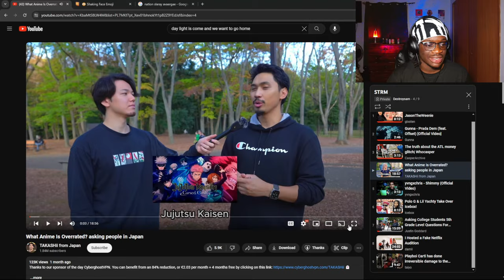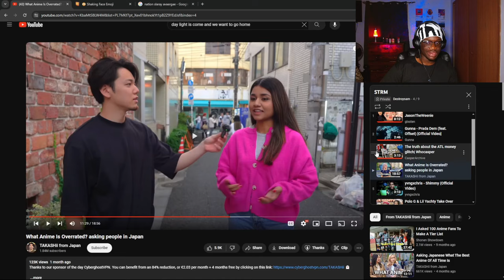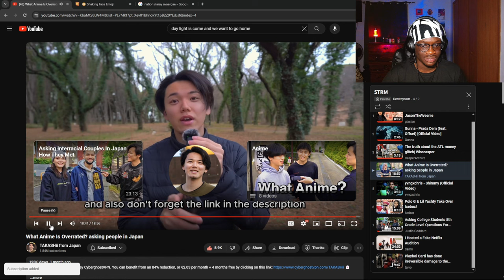Destroysam Reacts "To What Anime Is Overrated" Japan Edition